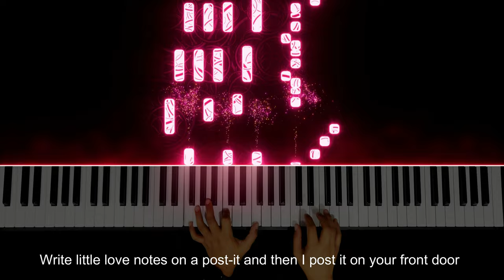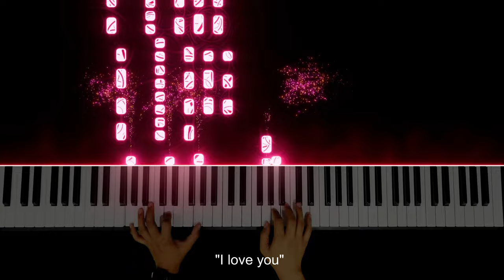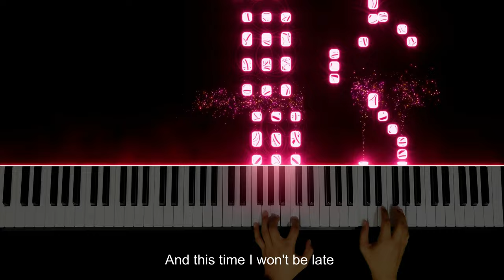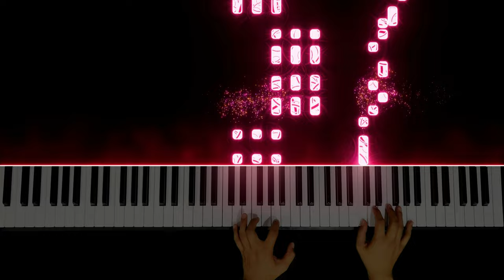Randomantic - James Reid | Piano Instrumental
♫♫♫ Original Song by James Reid

🎬 My Setup:
✔️ Piano VSTi  - Noire by Galaxy Instruments